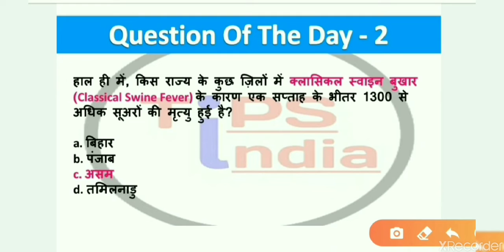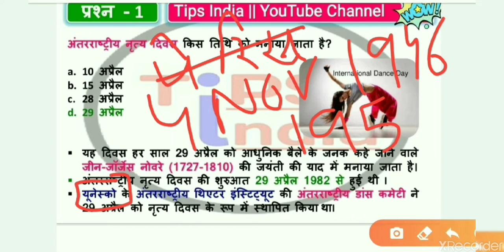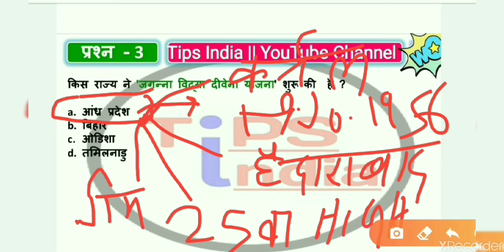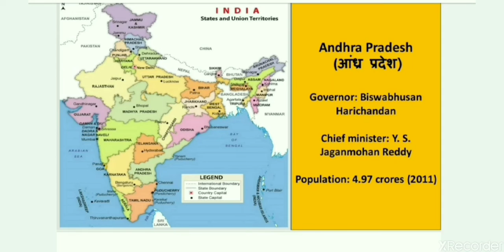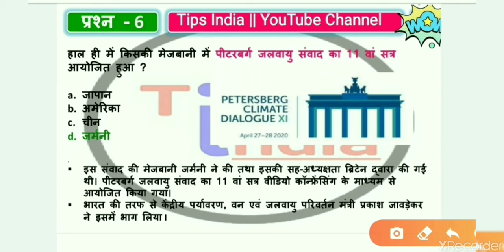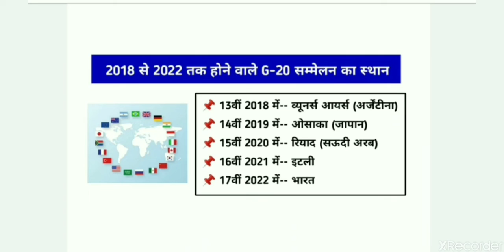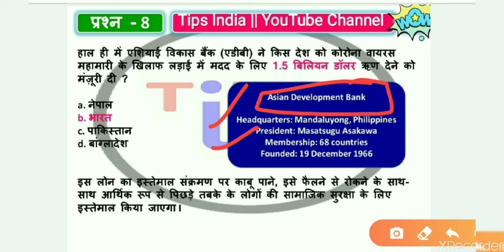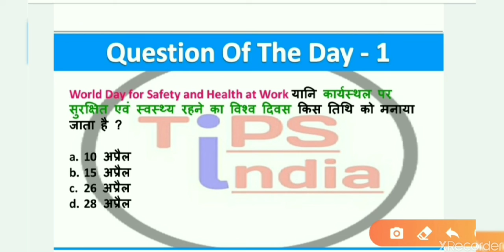Today current affairs || 30-April-2020 Most important current affairs with static gk tipsindia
30 april 2020 current affairs
30 april 2020 current affairs in hindi
30 april current affairs next exam
30 april current affairs study iq
30 april current affairs wifistudy
30 april current affairs utkarsh
30 april current affairs adda247
30 april current affairs drishti ias
30 april 2020 ka current affairs
today breaking news
aaj tak
30 april 2020 ko kya hoga
current affairs 29 april 2020
current affairs
ssc

For Hssc, ssc, delhi police, ntpc, upsc etc